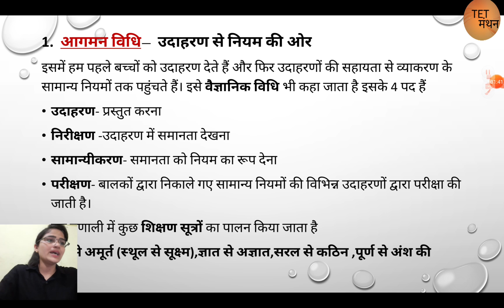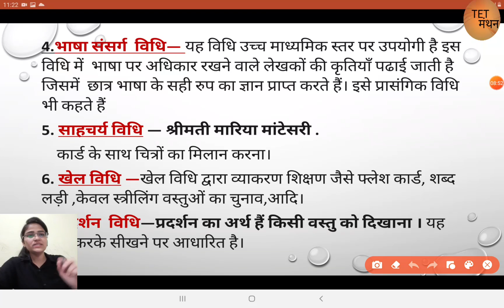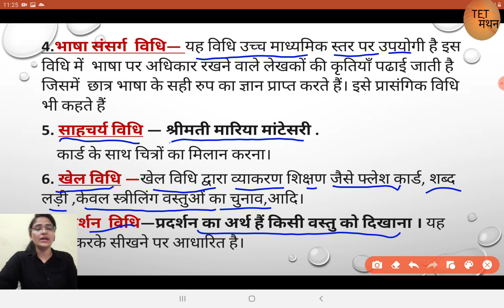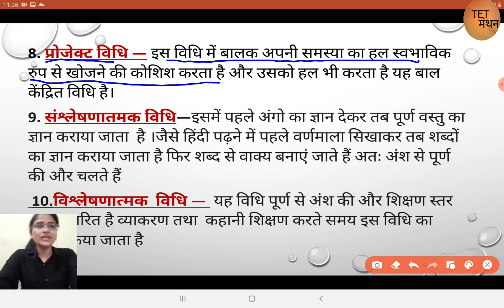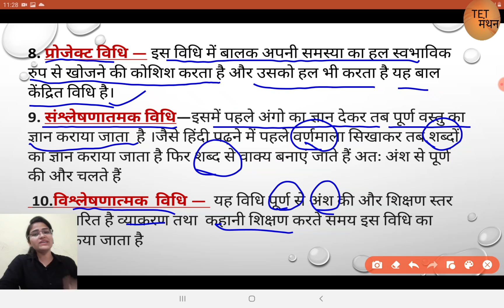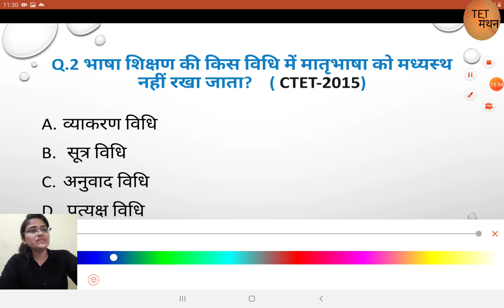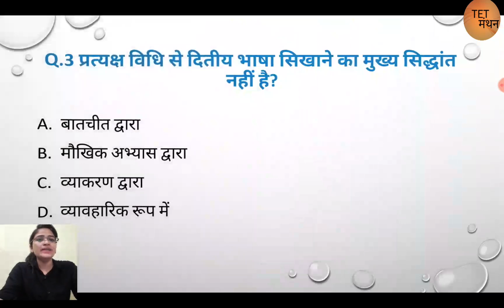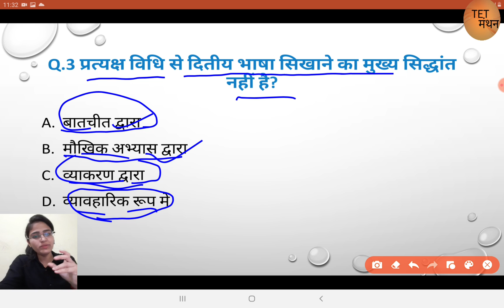CTET-2020| Hindi Pedagogy |Hindi Pedagogy for Paper-01&2|L-04 ( PART-02)शिक्षण विधियां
CTET-2020 |Hindi Pedagogy|Hindi Pedagogy for Paper-01&2| (L-04) PART-02
व्याकरण की शिक्षण विधियां
This video is about CTET hindi language Pedagogy.This video is based on Ctet official syllabus of hindi.
About our Channel:
Tet MANTHAN is an educational channel on YouTube,where we will prepare all the Teaching exams.
We will cover all the subjects e.g ENVIRONMENTAL Studies, Hindi Pedagogy,
English Pedagogy,Child Development and PEDAGOGY  and other subjects of ctet.